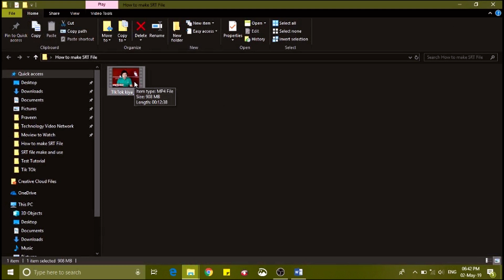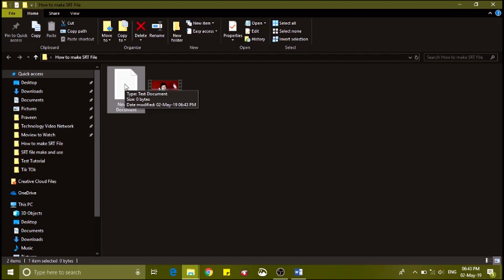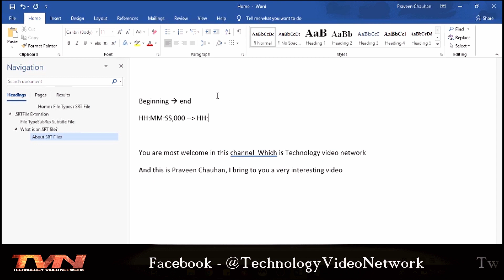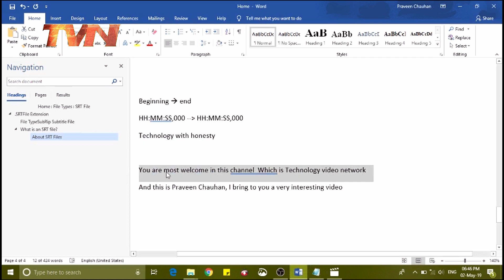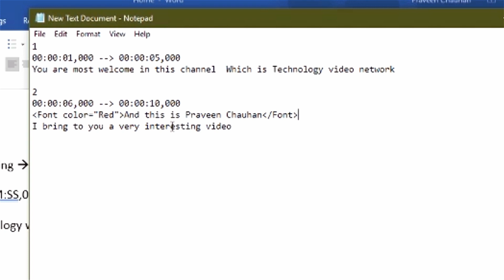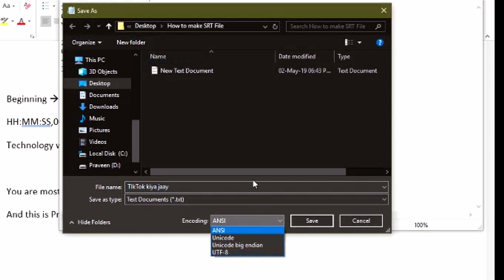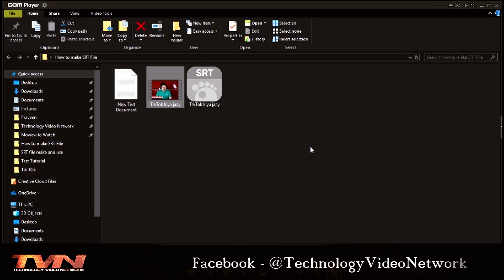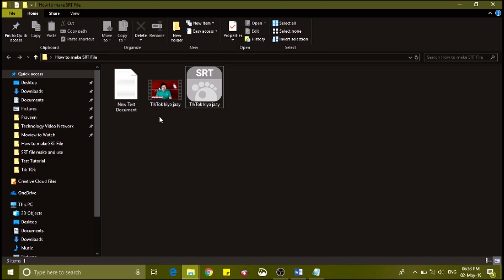How to make SRT File ? Tutorial | Reach More & EARN MORE | English Subtitle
नमस्कार मित्रों
इस विडियो में आप जानेंगे कि srt फाइल कैसे बनाई जाती है , इसके उसे क्या हैं,.. क्या इससे पैसा कमाया जा सकता है , क्या इससे viewers बढ़ सकते हैं ?
तो इस विडियो को पूरा ज़रूर देखें
2 PACK RiaTech® 3.5mm Stereo Audio Male to Female Extension Cable (500cm-5m-15foot)
जय हिन्द
Made In India
Jai Hind
@Technology Video Network
Technology Video Network Youtube Channel
@Praveen Chauhan
अस आर टी फाइल कैसे बनाएं
एस आर टी फाइल कैसे बनाएं
how to make srt file
subtitle file kaise banaayen
srt file kaise banayen
english subtitle